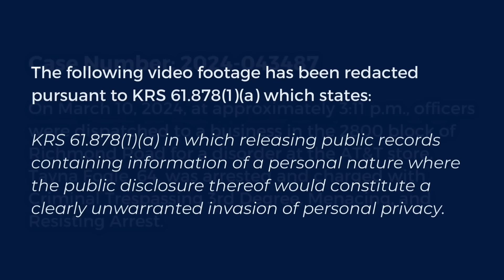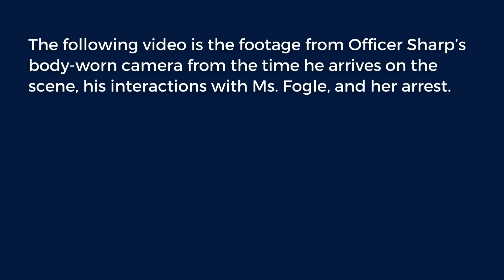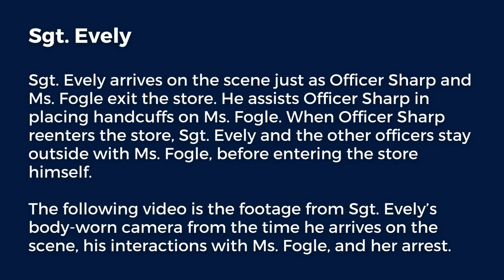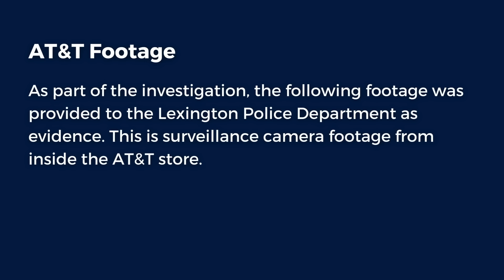Video Footage Release: Case Number 2024-043487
On March 10, 2024, at approximately 3:11 p.m., officers were dispatched to a business in the 2800 block of Richmond Road for a disorder at the AT&T store. Tayna Fogle, 64, was arrested and charged with Criminal Trespassing 3rd Degree, Menacing, and Resisting Arrest.

The Lexington Police Department has become aware of the recent court decision regarding the charges against Councilmember Tayna Fogle. In response to numerous media requests for videos related to the incident, we are releasing body-worn camera (BWC) and other footage.

Below is the footage from the incident from the time of the officers’ arrival, their interactions with Councilmember Fogle, and her arrest.

The following video footage has been redacted pursuant to KRS 61.878(1)(a) which states: KRS 61.878(1)(a) in which releasing public records containing information of a personal nature where the public disclosure thereof would constitute a clearly unwarranted invasion of personal privacy.